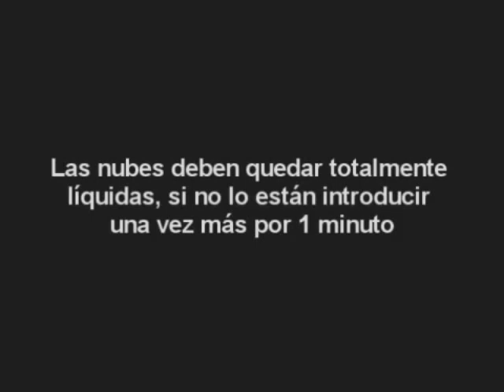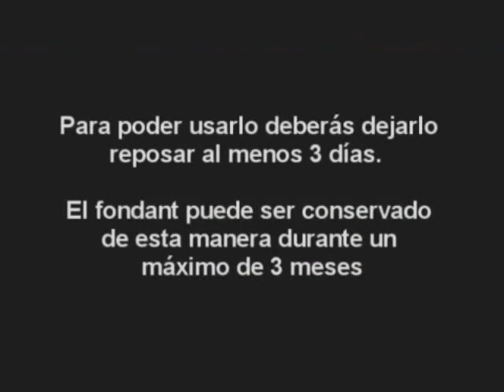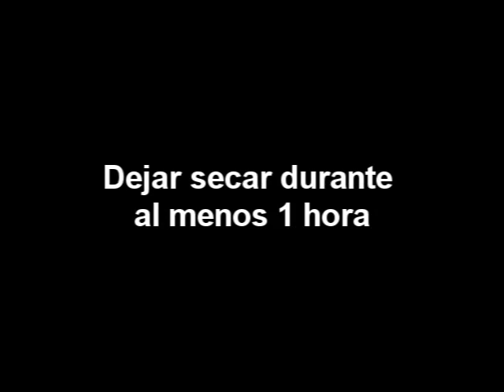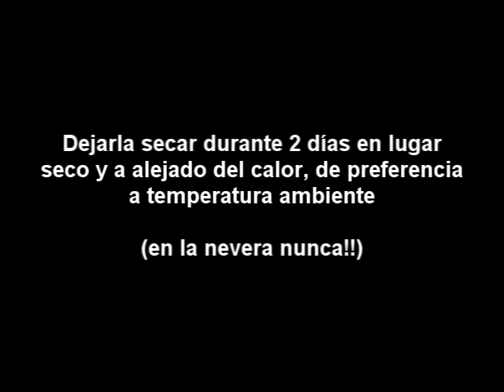CHACHI-TARTA: Monigotes de esquí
Hoy os comparto este video tutorial que explica con detalles como hacer estos simpáticos monigotes de esquí, hechos con pasta fondant que he hecho para decorar la tarta de cumpleaños de Luisa (una compañero de trabajo), si te interesa el tema mira este vídeo, no te lo pierdas. que lo disfrutes!!